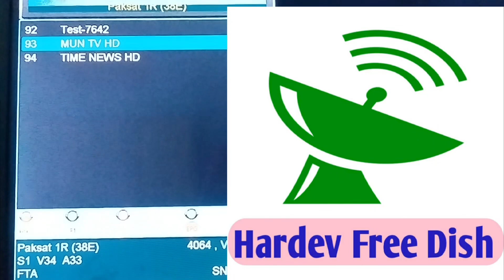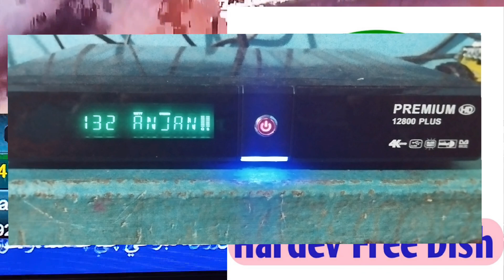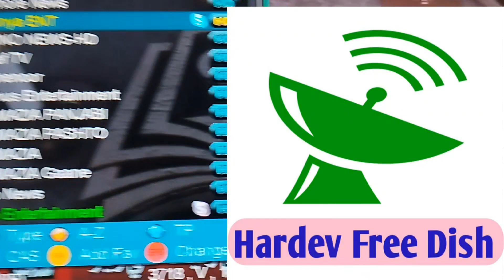Paksat 1R 38° C band letest new channel update ||4 fit dish antena new channel add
Hi.

Humare channel par app ko C+Ku band satellite ki dish settings, new channel update, dish settings, unboxing, multi satellite setup ki video dekhne ko mile gi.